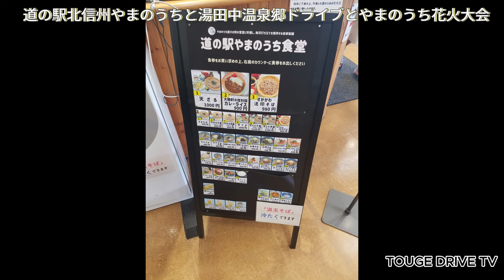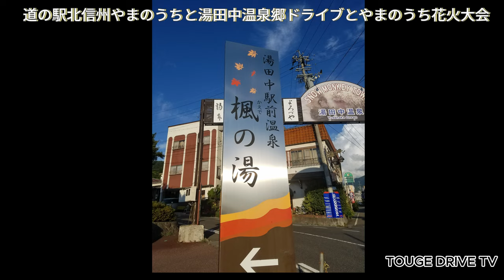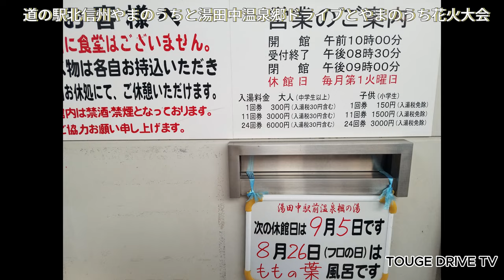【4K】再編集 道の駅北信州山ノ内と湯田中温泉と山之内花火大会ドライブ旅～TOUGE DRIVE TV～VOL.494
再編集 道の駅北信州山ノ内と湯田中温泉と山之内花火大会ドライブ旅